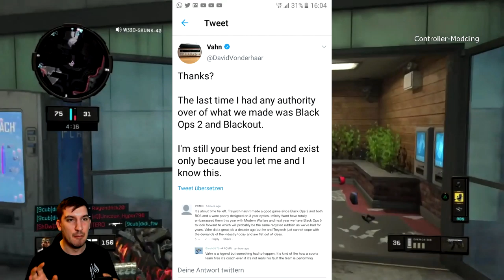Treyarch Chef David Vonderhaar wurde gefeuert - Activision versinkt im Chaos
Treyarch Chef wurde gefeuert - David Vonderhaar ist weg

✘Partnerschaft mit ENEBA:
✘Live in Farbe auf Twitch:

✘**Controller:
Ihr wollt einen geilen Controller für wenig Geld? Dann hier!! 👇👇
✘Meine Social-Media Seiten:
✘Meine Ausrüstung:
➜*Black Ops 4: